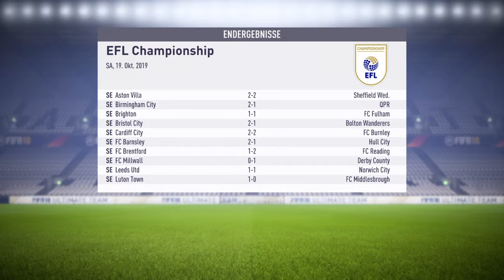FIFA 18 Karriere #133 | Huddersfield vs Exeter City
Hey Leute danke fürs einschalten zu einer neuen Folge: FIFA 18 Karriere Modus
Ja hier haben wir ein Ziel  Exeter City in die Europäische Elite der Top 16 Zu holen
Zeit haben wir 15 Saisonen um dieses Team so zu formen um es Erfolgreich diese Ziele zu erreichen
Aufstieg in die Premiere League
Meiste in der Premier League
½ Finale des Champions Cup
Noch viel Spaß und wenn ihr mehr wollt lässt doch ein Like oder gar ein Abo da so und nun weiterschauen
LG euer iEndinGzZ